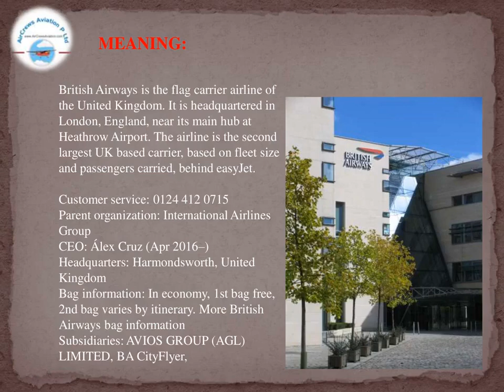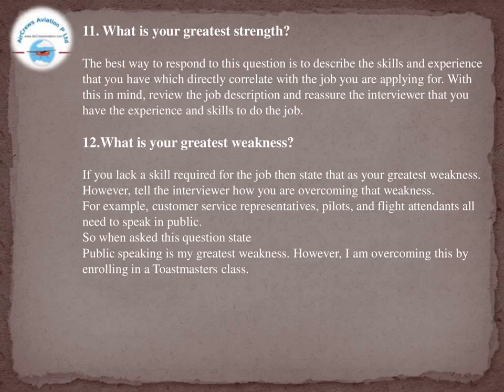British Airways 👩 Pilot👩‍🎓 Cockpit Crew ✈️ Rajarajeswari Jagatheesan HR ManaAirCrews Aviation Ltd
British Airways 👩  Pilot👩‍🎓  Cockpit Crew    ✈️
by @Rajarajeswari Jagatheesan  HR Manager AirCrews Aviation Pvt Ltd

Dear Visitors,

Step by Step Learn How to Become an International Airline Pilot  :